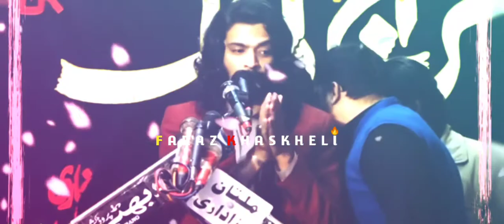Jalo Ali as Se Na || Zakir Kamran Abbas B,A New Qasida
‏6 Muharam Juloos Banglow to Kotdiji

Heart touching Noha whatsapp status Bula le karbala Maula New Noha Whatsapp status|Muharram Status Title: Bula le karbala Maula Edit by: Faraz Ali Share & Support Like And Subscribe Thanks for Watching •• Follow us on our All Social Media Channels •• ◆● Farraz Ali © ●◆ •• Subscribe! Now ••